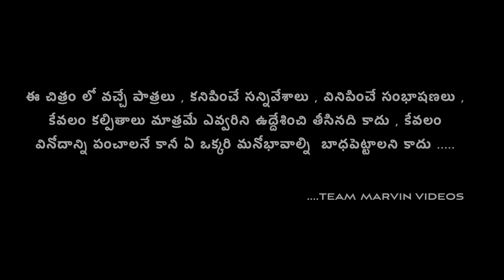My First Vlog | Marvin Videos | Rajini Videos | Ratnakar Videos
In This Channel We do village comedy short films, once check out all of Marvin videos

Village : Desharajpally
Mandal : Kamlapur
District : Hanamkonda
State : Telangana
Pincode : 505102